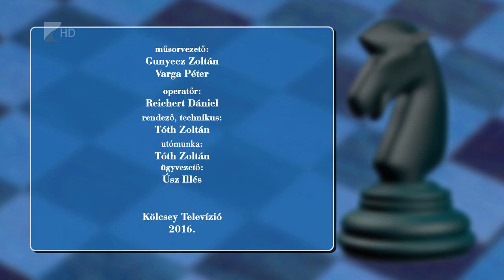Lólépésben 2016.02.22. - Kölcsey Tv